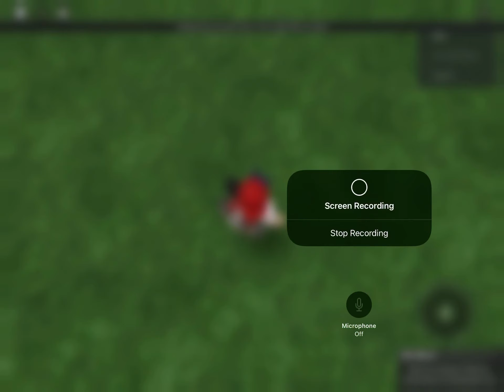The final showdown but in roblox